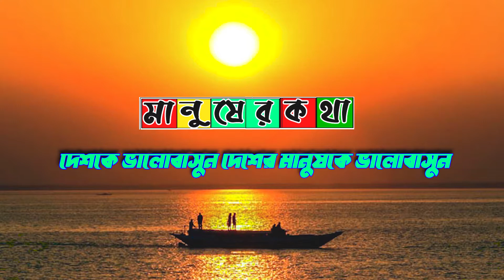কতটা আঘাত পেলে বলে, এমন সন্তান যেন কারো না হয়। একজন বাবার চাপা কান্না।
কতটা কষ্ট পেলে একজন বাবা কাঁদে?? কতটা আঘাত পেলে বলতে পারেন, এমন সন্তান যেন কারো না হয়। সারা জীবন ভ্যান গাড়ি বেয়ে আখের রস বিক্রি করে তিন সন্তানকে মানুষ করার পরেও তিনি আজ বড় একা। পেটের দায়ে এই বৃদ্ধ বয়সেও এখনো সেই ভ্যান গাড়ি বেয়ে আখের রস বিক্রি করেন। অভিমানী এই বাবা সন্তানদের বিরুদ্ধে নানা অভিযোগ করলেও নিজের অজান্তেই হঠাৎ বলে ফেলেন দোয়া করি ওরা ভালো থাকুক।